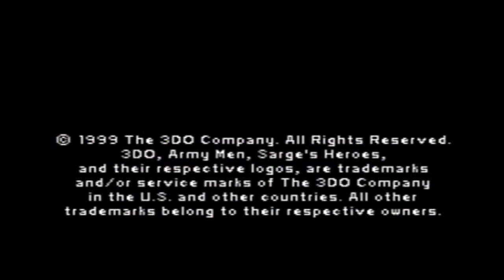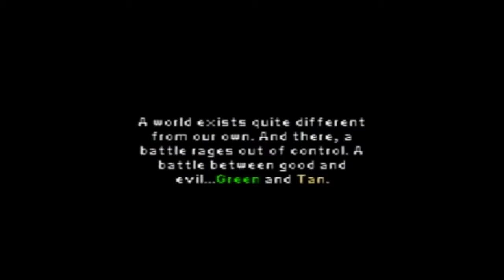Army Men: Sarge's Heroes #1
Why did this game fade into obscurity over time? It's so much fun! Yes it has its fair share of problems, but no video game is perfect either.

for the ending title card!
Sarge's Heroes is owned by the now bankrupt 3DO company. I don't know if anyone else has the rights to this game.
Except for my voice, and the footage wasn't directly recorded by them either.